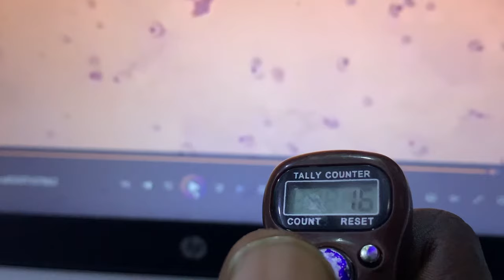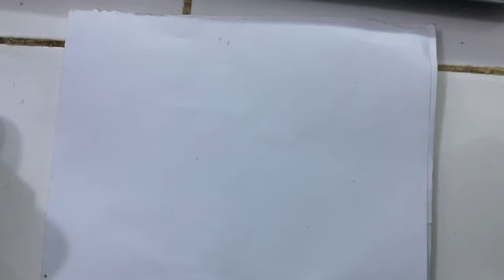Explications , comment reconnaître et compter les plasmodium lors de la goutte épaisse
Tout savoir sur la reconnaissance et le comptage des plasmodium sur une lame de goutte épaisse lors du dépistage du paludisme